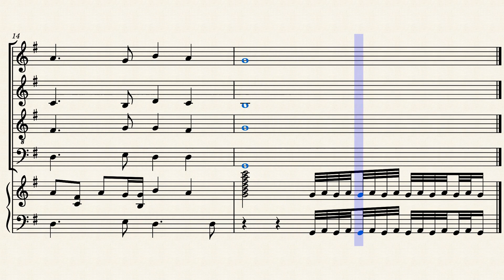Pass Me Not, O Gentle Savior by William H. Doane